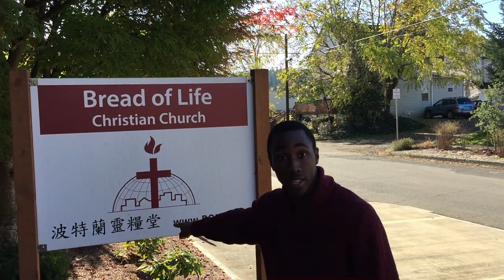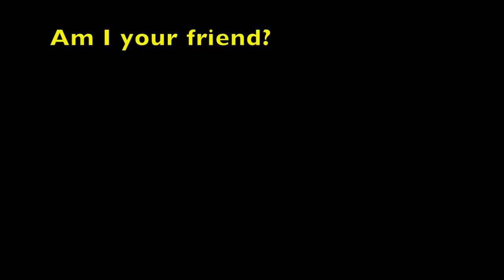My Experience with Chinese Culture | Marcus Ward's Visions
Maybe it's the deeply melodic songstress, maybe it's the Chinese church service, maybe it's the amazingly unique food I  uncovered at a Chinese grocery store, but through my experiences talking, receiving prayers, taking in words of wisdom and hospitality, I wonder: do I fit in Chinese culture? Watch my Sunday journey and find out!